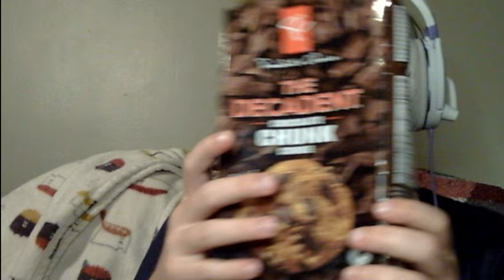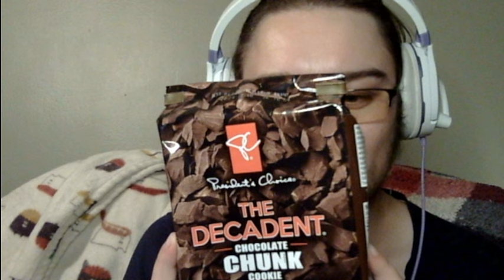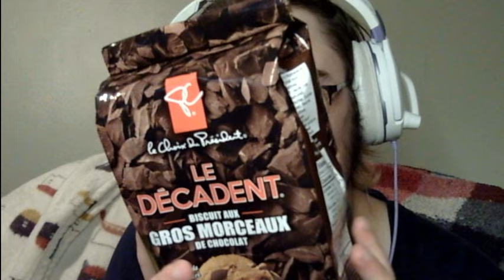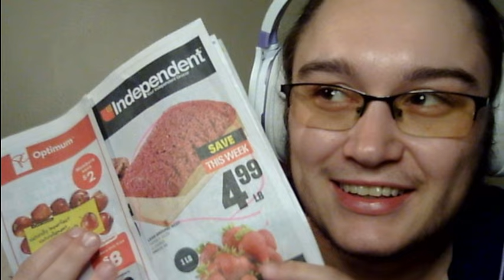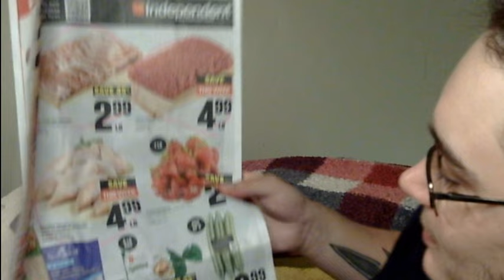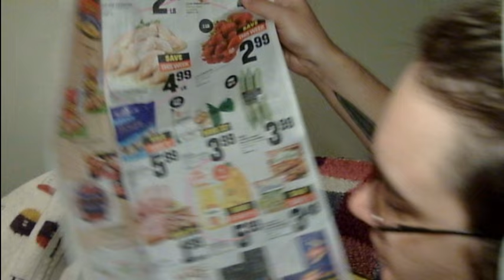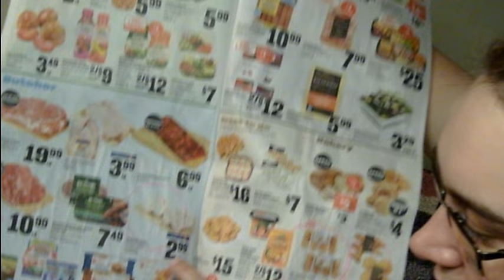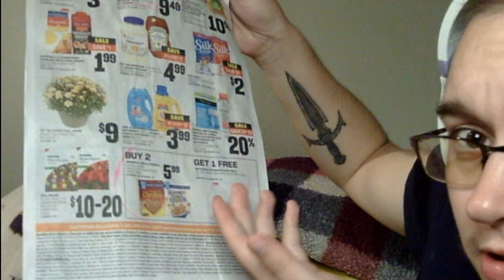ASMR | Soft rambles, random assorted triggers, and gratitude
Hello hello, welcome back to another ASMR video where I try and get used to recording with a microphone in front of me (spoiler alert, I do forget it's there a couple times).  I wanted to bring back some channel classics, as well as introduce some new sounds that may not have been as enjoyable without the mic.  Sweet dreams!

QotD:  Do you have a pet?

As I've mentioned, we have a cat named Fonzie.  I'll be recording a video in the cat room with him soonish!